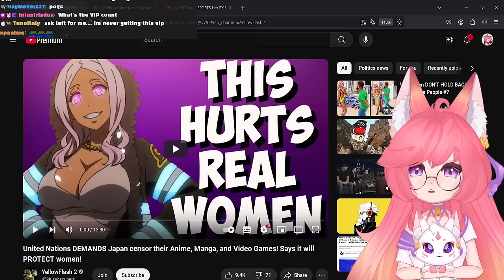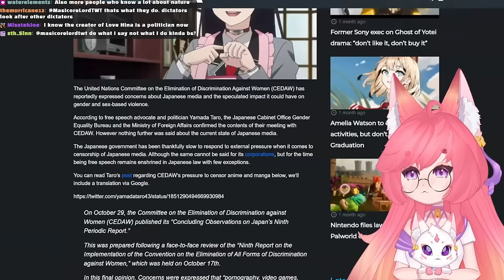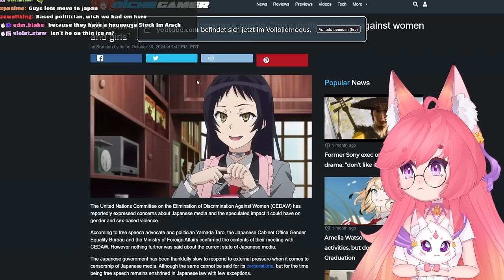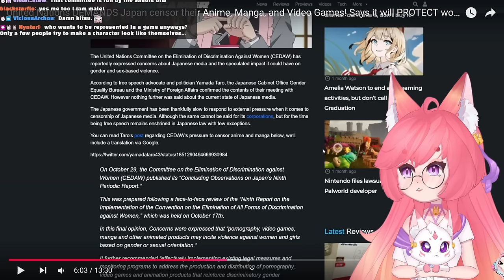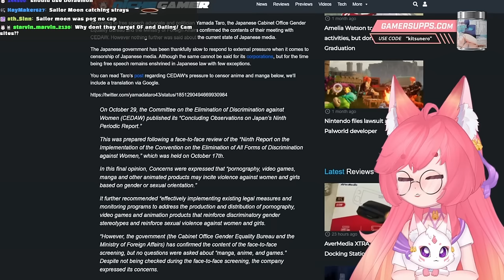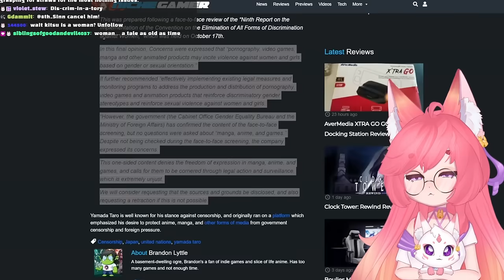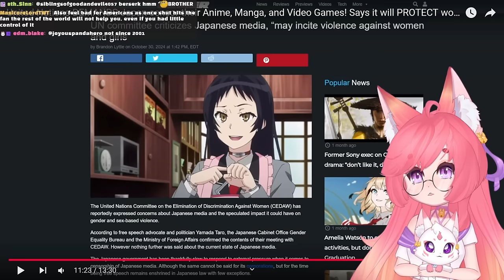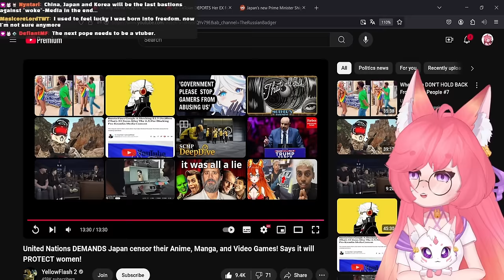Japan's Anime and Manga Under Attack by United Nations! | YellowFlash 2 React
Original Video:

United Nations DEMANDS Japan censor their Anime, Manga, and Video Games! Says it will PROTECT women!